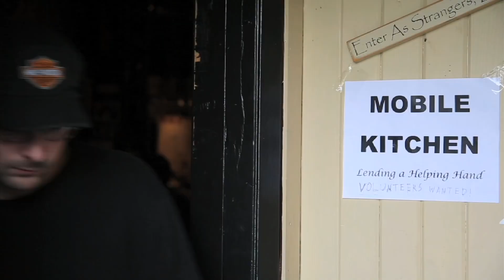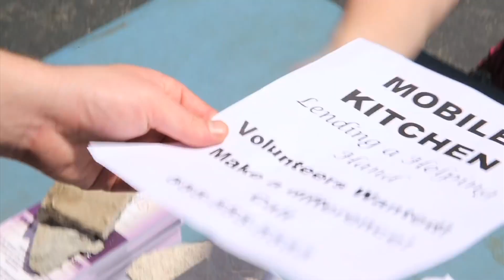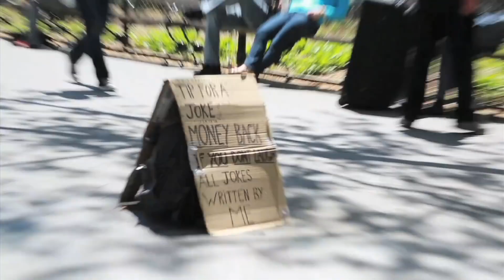HitMan Blues Band " Homeless , Jobless in America Streets Of Downtown"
Now before I say anything, I love this band.
Russell "Hitman" Alexander is that guy you probably know.  He worked as a musician his entire life, but ended up also doing other things to support his family.  Besides hard physical labor, he had to learn technology for more income - as a sub-sub-sub contracted freelancer.
But the first priority is music. Even when it looks pointless, hopeless, impossible.

In his own words:
"When my father died, there were certain songs that kept me going. When my daughters were born, there were songs that expressed my happiness - and concern. Music isn't just background noise - it's a soundtrack to our lives."

The Hitman Blues Band plays original Modern/Alternative Blues.  A combination of everything that's come before - rock, traditional blues, jazz, funk - a combination of everything. The common thread for every tune is the blues, the music of hope. No matter what your situation - good or bad, someone has not only gone through it, but wrote a song about it, recorded it, and knows what you're going through.

"All of our songs are taken from real life, mainly my own. Funny, tragic, good time, angry, love, heartbreak - it's all there. No "woke up this mornin'" or "My baby done me wrong" songs here, I've never slept in a hollow log or shouted "Lordy Lord". This is honest music, for real people."

With over 500k streams, people are finding something to relate to - maybe you will, too.
Join Hitman on his journey. Hear the music, see the videos, spread the word if it moves you!Check out